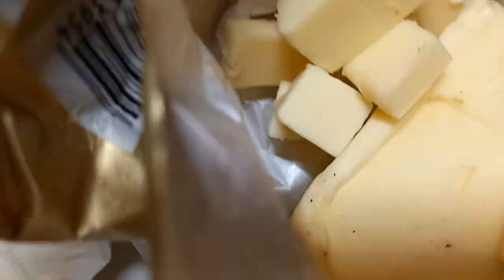MAMA FOOD 엄마표! 고구마 샌드위치~~!@sungodcross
엄마표! 고구마 샌드위치~~!

요즘 계속 캐서 저장 중인 고구마는~~~!가축사료로도 사용하고~우리가족 요리나 간식에도 사용된다~~!

오늘 아침엔~~꿀고구마를 썰어서 감자전분과 정제하지 않는~~밀가루에 소금 약간 넣은 반죽물에~~계란 한개 깨넣고~~고구마전을 부쳤다~~!

그리고 냉장고에 있는 샐러드와 버터에 구운 빵과 치즈를 넣고~!
고구마샌드위치를 만들었다~~!

고구마 속에는~~생명을 연장시키는 효소가 들어있어서 장수식품이며 다이어트나 섬유질이 많아서 장활동에 훌륭한 식품이다~~!